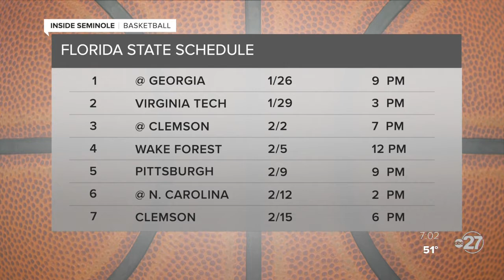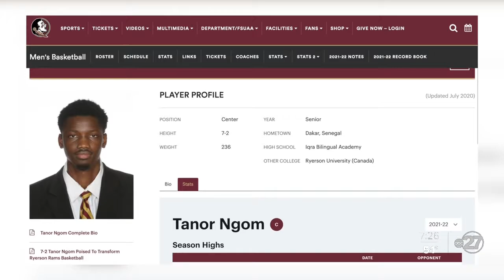Inside Seminole Basketball 1/24/22